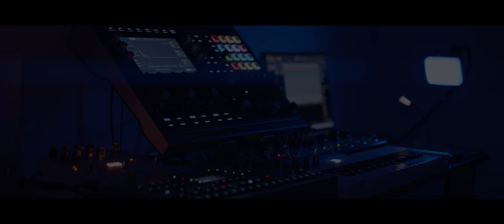Waldorf Iridium Improv. #3 Space Ambient (Iridium, Octatrack, Microcosm, DittoX4)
Yet another Iridium improv. or semi-improv this time. Some backing was looped in advanced on the Ditto (all sounds from iridium), and loops/samples in the Octatrack which were created in Bitwig. All live played sounds from the Iridium. FX from Microcosm, El Capistan and Big Sky. Mostly using my own presets in Iridium, and some from CO5MA and tweaked basic FM presets (epiano, bells).

Video shot on a Blackmagic Pocket Cinema Camera 4k with a Sirui 35mm anamorphic lens. Editing and colour grading done in Da Vinci Resolve.